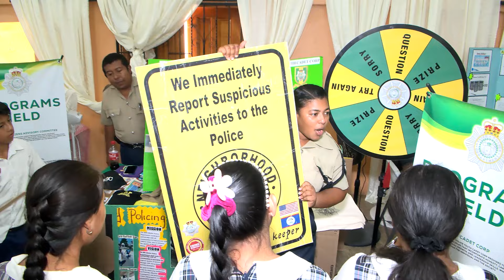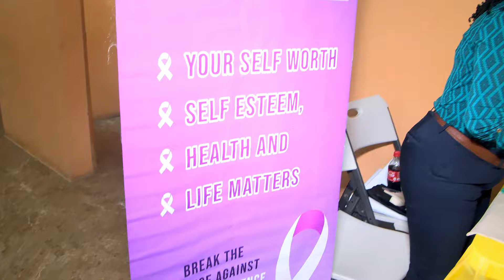In A Security State, Home Affairs Ministry Always Popular